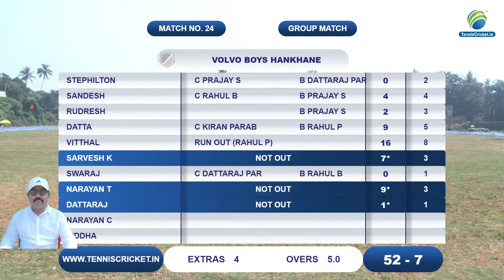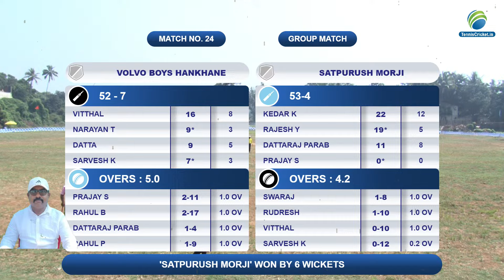Volvo Boys Hankhane Vs Satpurush Morji Match || Dabholkar Brothers Champions Trophy 2024